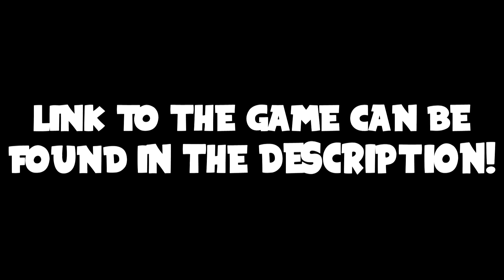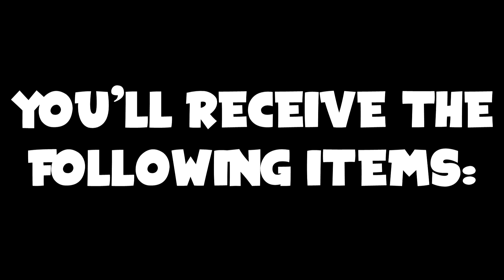HOW TO GET ALL 4 BUILD IT, PLAY IT EVENT 2020 ITEMS! (July 2020) | ROBLOX Event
In today's video, I'll be showing you how to get all new secret/working Build It, Play It Event 2020 items/prizes in ROBLOX!

Build It, Play It Event 2020
ROBLOX Build It, Play It Event 2020
Build It, Play It Event 2020 items
Build It, Play It Event 2020 prizes
Cardio Cans
Build It Backpack
Speedy Shades
Hustle Hat